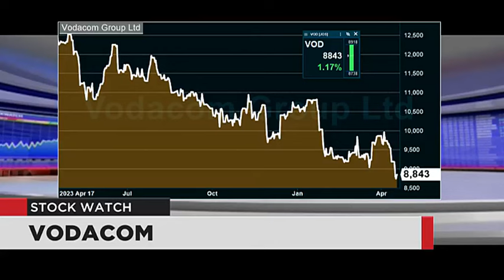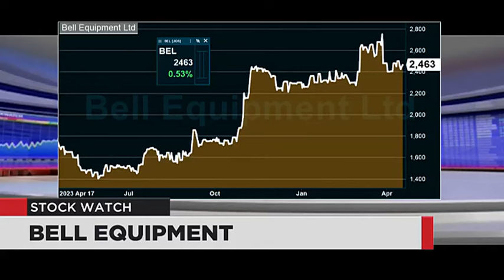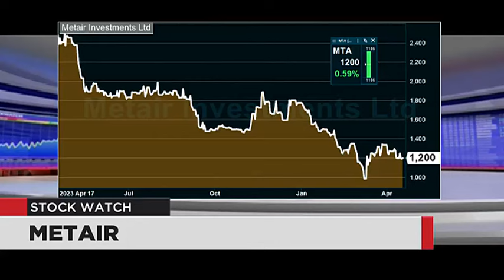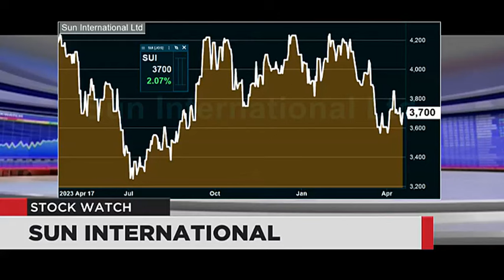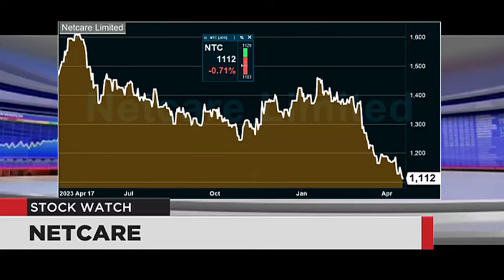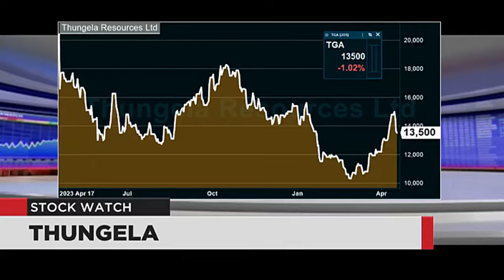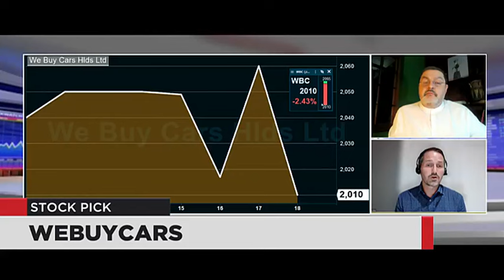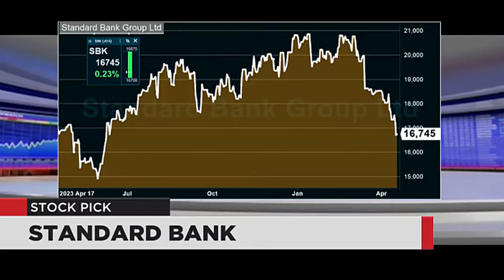Stock Watch - 18 April 2024 | The Close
Tackling your questions tonight are Ricus Reeders from PSG Hole In One Ruimsig and Devin Shutte from The Robert Group